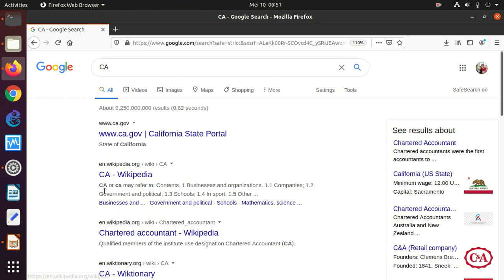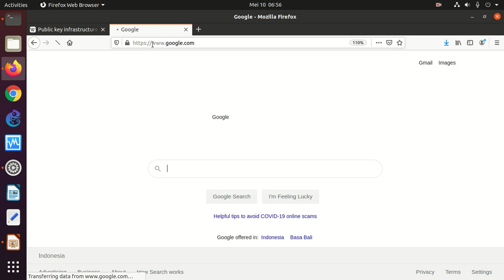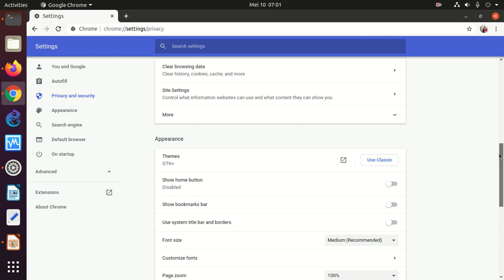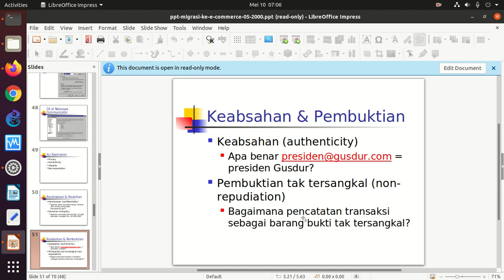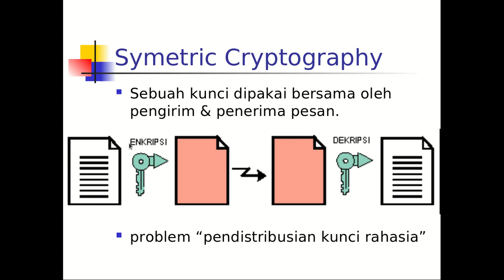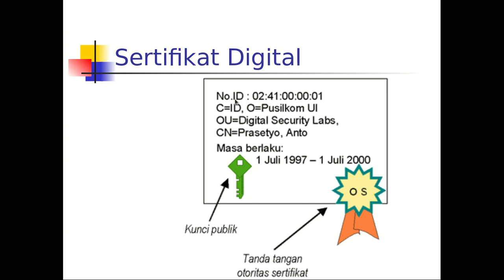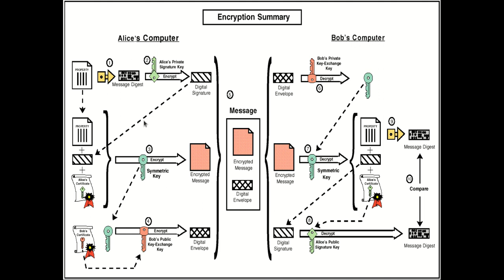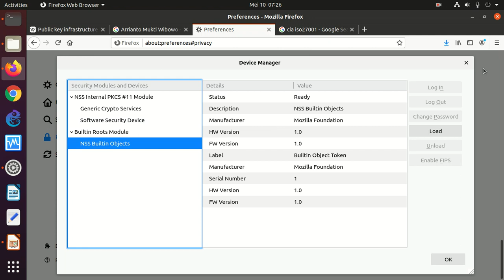20200510 konsep PKI & CA di UU ITE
Menjelaskan konsep Public Key Infrastructure (PKI) & Certificate Authority (CA) yang menjadi dasar dari Transaksi Elektronik yang aman dan bisa jadi barang bukti di pengadilan yang diterangkan di UU ITE.

OnnoCenter